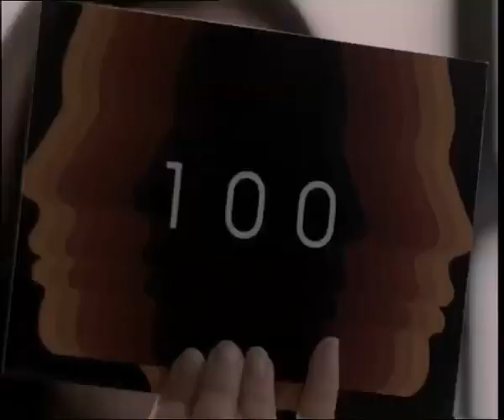Sunsilk 100 Faces Commercial / Sunsilk Phục Hồi (Bản Tiếng Anh) | 2006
Sunsilk Damage Repair 100 Faces Commercial.
Quảng cáo Sunsilk Phục Hồi (100 Phong Cách) dành cho nước Đông Nam Á.

Sunsilk Damage Repair (Olive Oil Serum)
Sunsilk Phục Hồi (với Tinh dầu Olive)

Source (Nguồn): nokpasuree (Vimeo).